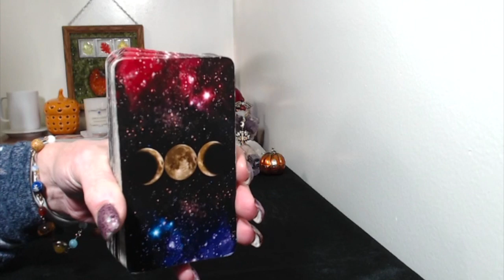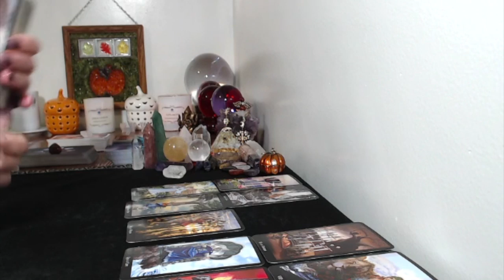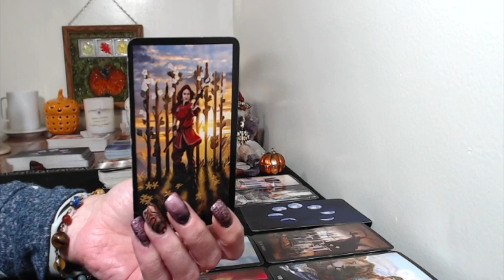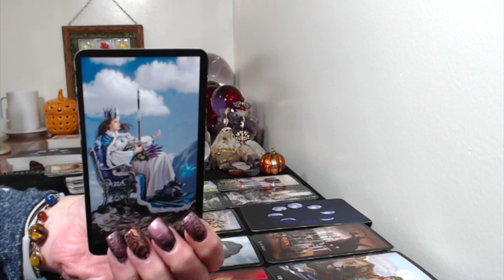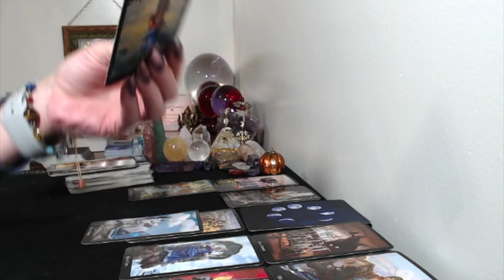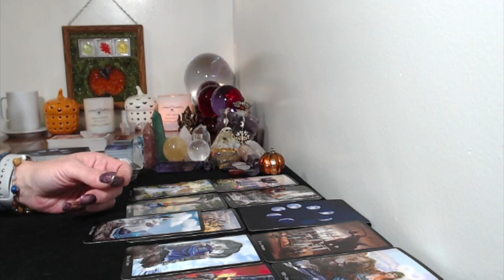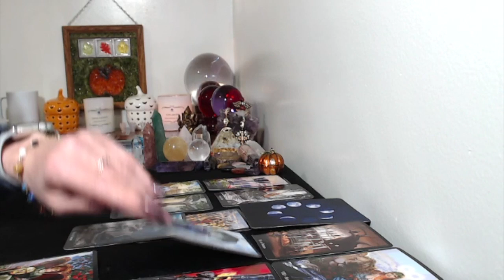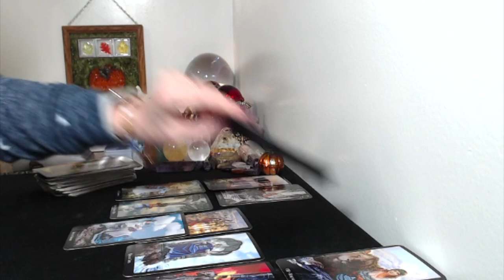Taurus, October 14,27,2019 Tarot Reading The End To A Tough Cylel!!!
Emergency Readings!!!